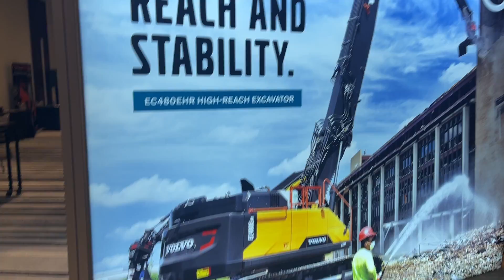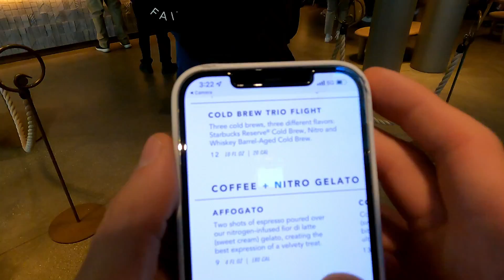S1 E5. The Windy City | Civilian Collective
A great time in Chicago! Full city exploration here including iconic landmarks, coffee tastings, good eats and running into David Dobrik in that white countach that looked awfully similar to the one in Wolf on Wall Street.

People.

Places.

Things.